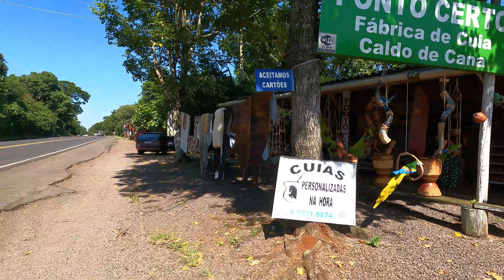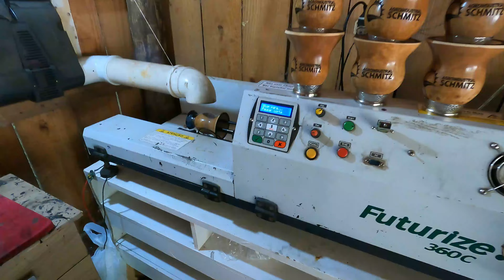Ponto Certo FÁBRICA DE CUIAS de CHIMARRÂO Personalizadas em Iraí-RS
Acompanhe neste vídeo uma parada na fabrica de cuias em Iraí Rio Grande do Sul, compramos algumas e personalizamos a nossa.